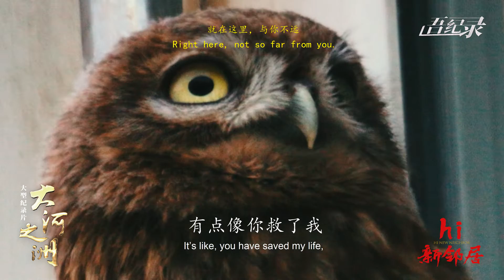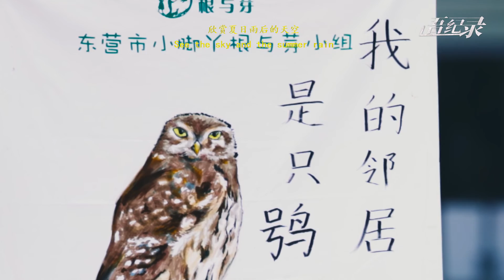Yellow River Delta | Hi, new neighbor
What would happen to your life if you saved an owl in the Yellow River Delta?